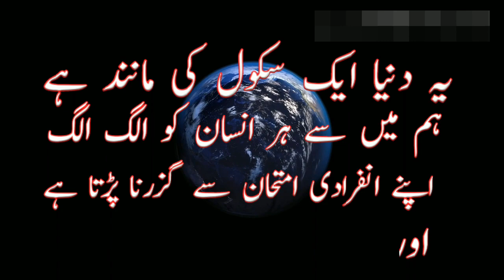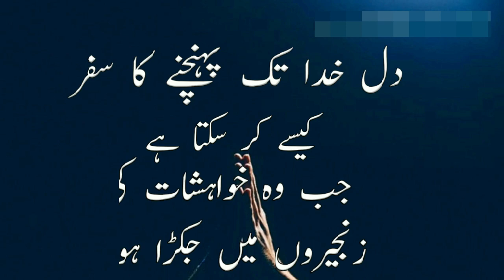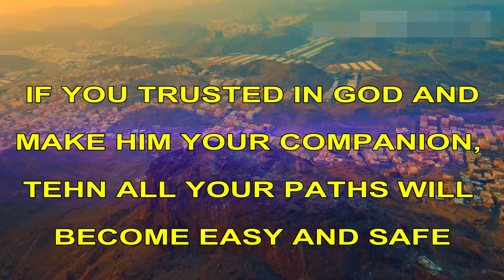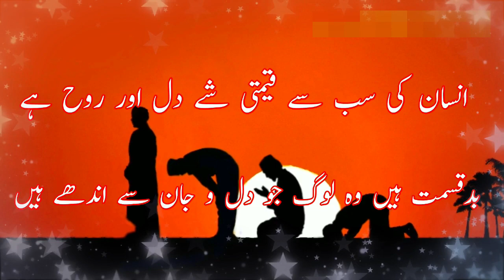IBN AL-ARABI famous quotes - Subtitles (English/Arabic/Urdu)